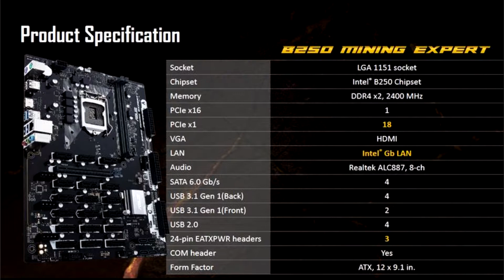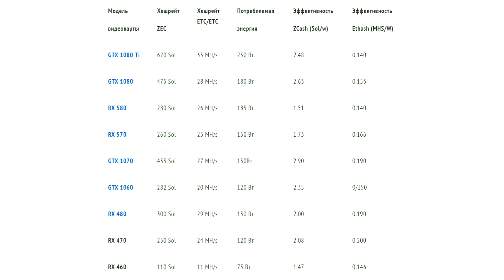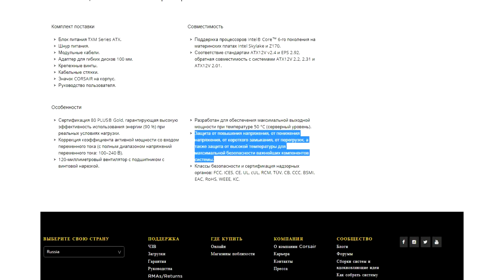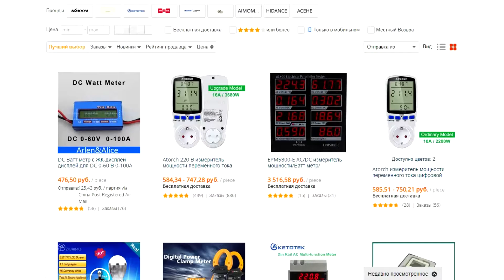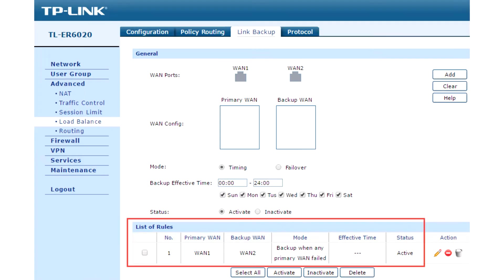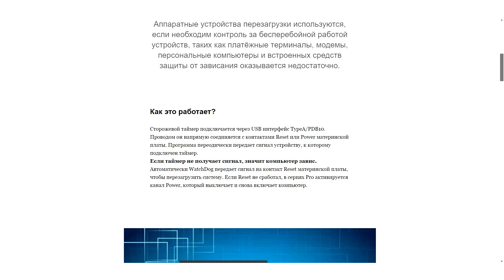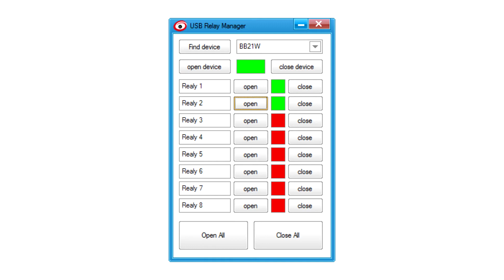ТОП-5 товаров для майнинга в 2018 году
Представляю вам свой личный ТОП-5 товаров для майнинга (и не только), которые непременно пригодятся в 2018 году.
Товары из видео:
1) блок питания Zalman ZM750-ARX с сертификатом 80 PLUS Platinum
2) бытовой ваттметр (ищется по слову "wattmeter" примеры
(как у меня в видео)
3) роутер с поддержкой до 4 WAN портов TP-Link 480T+ (ссылка на Яндекс.Маркет)
4) Сторожевые таймеры WatchDog (официальный сайт)
5) USB реле управляемое с компьютера (ищется по слову "USB relay" пример
и - монстры на 16 реле